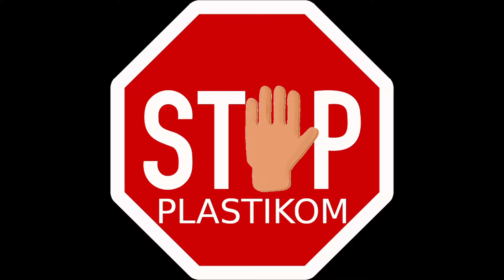Ważne dla Gminy Sieradz odc. 25 - rozmowa z wójtem Gminy Sieradz (transkrypcja)